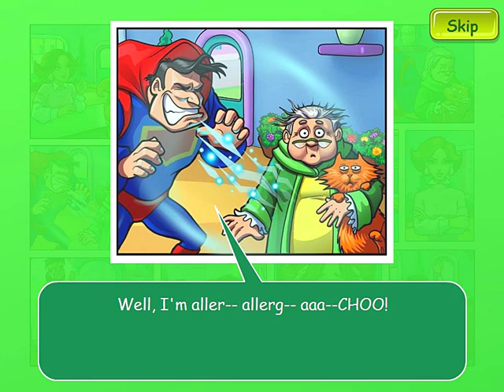Cake Mania: Main Street | Gameplay Part 22 (Day 1 to 2) Flower Shop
Day 1: 2:16
Day 2: 7:07